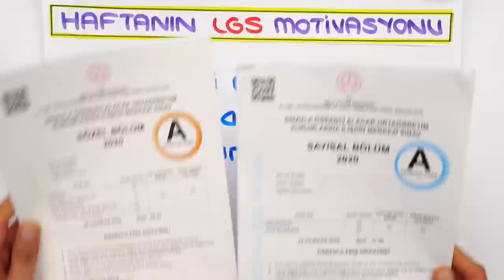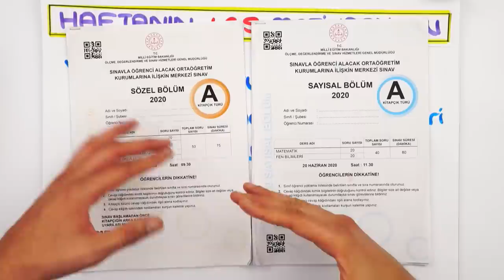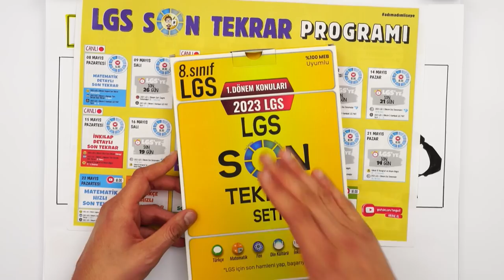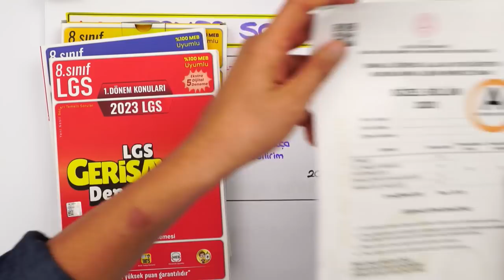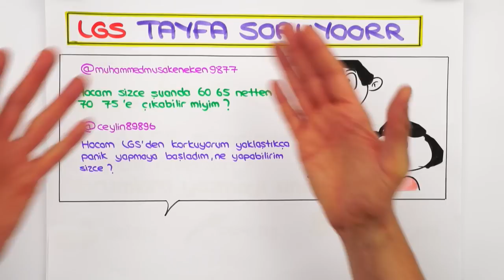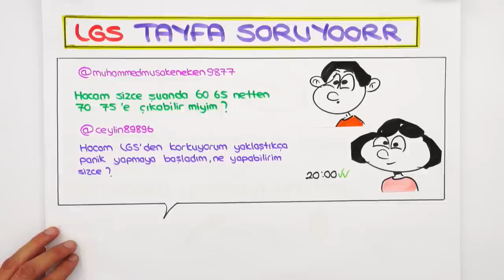Sınava Kadar 10 Net Artar mı? ⏳ LGS'ye Son 26 Gün❗